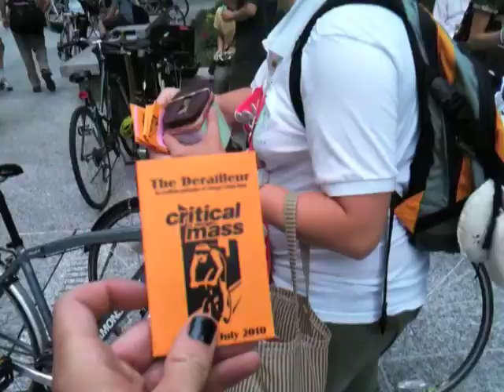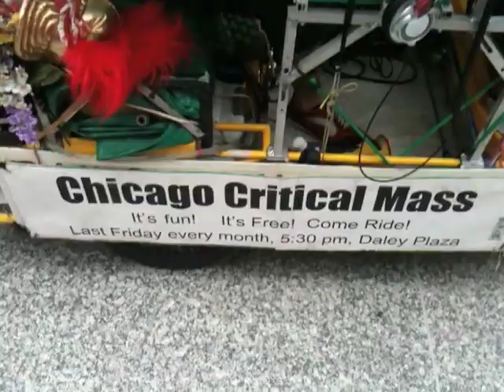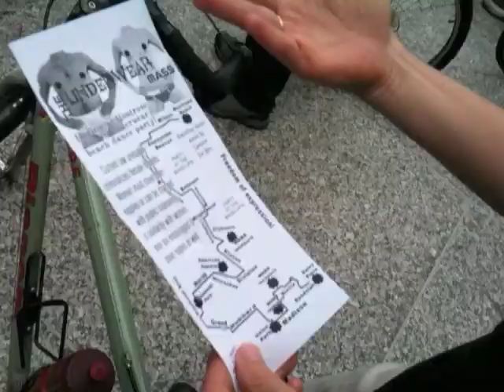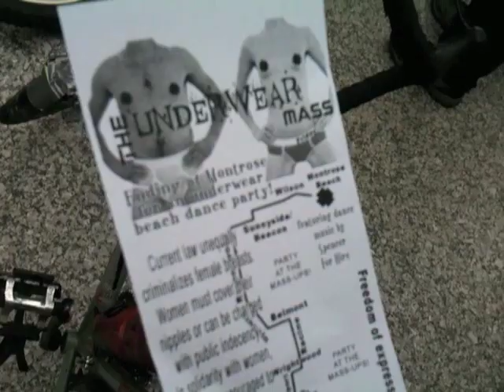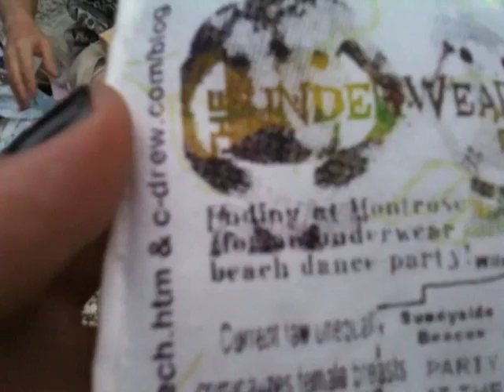The Underwear Mass - P1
Chicago Critical Mass, July '10 -- Barbra wrote for the Underwear Ride:
This mass is about being free, pushing limited social ideas concerning our human body, and is meant to help people think about the human body as natural, beautiful and consider the reality that we don't have to be sexualized or perfect to enjoy our body and have others enjoy our body. This ride challenges us to consider gender equality... and as women who choose to be top-free must cover their nipples by law, this ride encourages men to show their solidarity by covering their nipples as well. I hope to challenge the media-pushed dichotomy of over-sexualization vs. shame over our bodies. This mass will most likely end at GORGEOUS Montrose beach for a dance party and to enjoy the sun, sea, and sand for an fabulous summer mass ending!